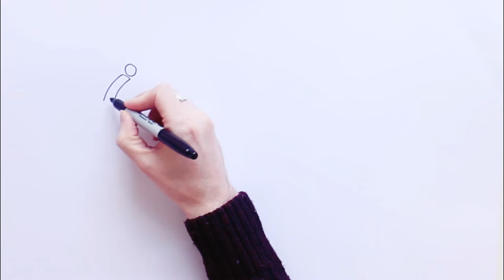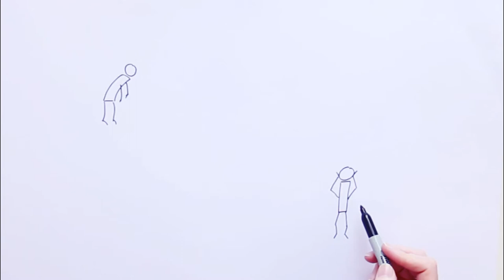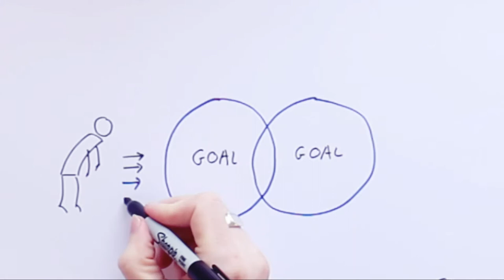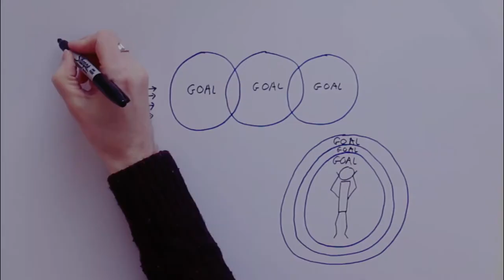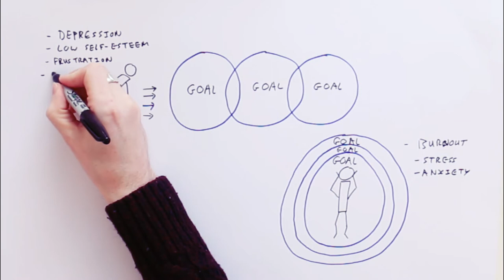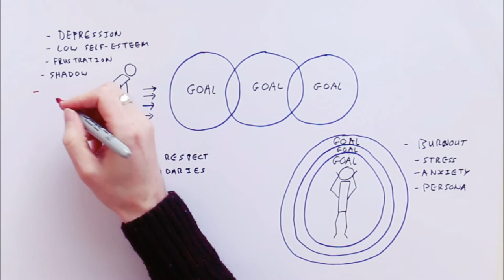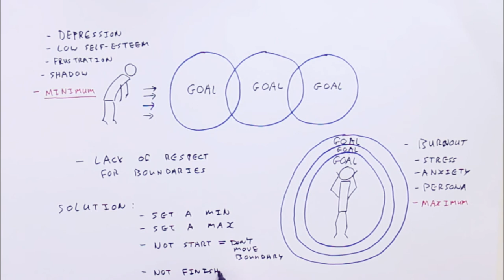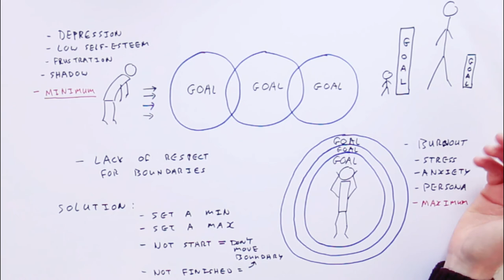Procrastination and Boundaries with Goals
Procrastination is the passive delay of important work despite anticipating being worse off because of the delay. Understanding why you procrastinate is the key to resolving it. Here, I talk about how important boundaries are in overcoming procrastination. I draw similarities to people who experience workaholism and suffer from stress and burnout. Ultimately, once we start to see ourselves as MORE IMPORTANT than any goal, self-esteem increases and procrastination ends.